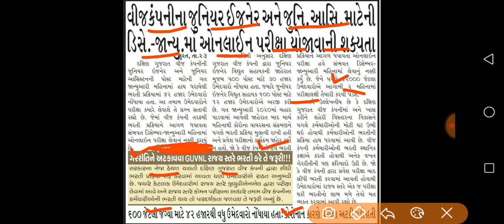Breaking News |સરકારી પરીક્ષાની તૈયારી કરતા મિત્રો માટે બીજા ખુશીના ન્યૂઝ,જાન્યુઆરી માં પરીક્ષા...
अगर मैंने आपका कोई विडियो अपलोड किया है और यदि
आप इसे हटाना चाहते हैं तो यहाँ कुछ करने से पहले हमसे

या यूट्यूब निजी
मैसेजिंग सिस्टम।

धन्यवाद!!

GK Group 1Mviews
Gujarat
Talati
Police constable
Iti instructor
Gpsc
Upsc
Gsssb
Gpssb
Lrd
Senior clerk
Junior clerk
Binsachivalay clerk
Panachayat
Binsachivalay clerk exam date
Binsachivalay clerk result
Binsachivalay clerk exam update
GK GROUP 1M views
Gujarat berojgar